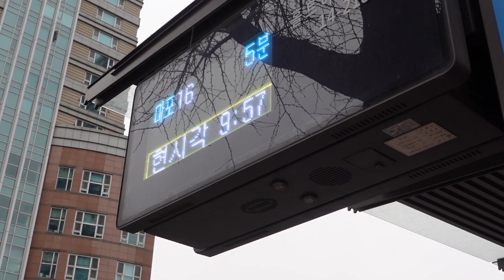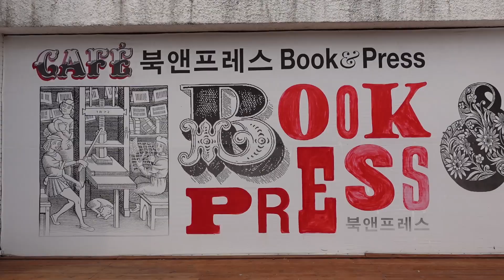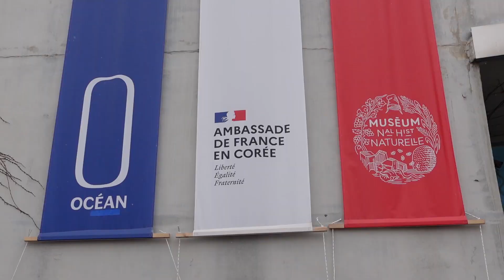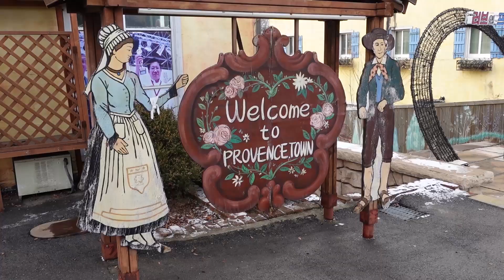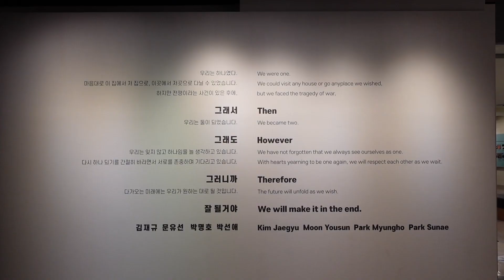que faire à Paju ? 🤔 (quand c'est seollal et que tout est vide)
on s'échappe à Paju pour le nouvel an lunaire (c'est une ville au nord de Séoul et aux limites du pays)
on a peut être pas choisi le jour le plus opportun pour faire du tourisme, mais c'était sympa quand même !

je suis aussi sur instagram @_enaro

pour voir + de nos aventures sur instagram @living_with_oz

| CHAPITRES
00:00 c'est parti pour Paju
00:57 Paju Book City (vide)
04:13 Heyri Art Village
07:47 Provence Village
09:53 vers Odusan Unification Observatory
11:48 et voilà !

| MUSIQUE
via Thematic